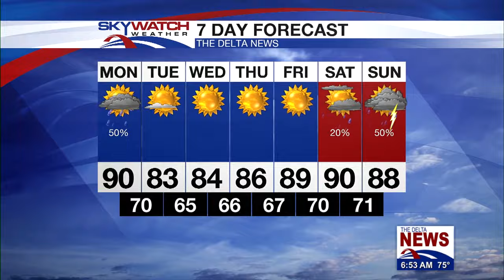6AM MORNING NEWS 07 22